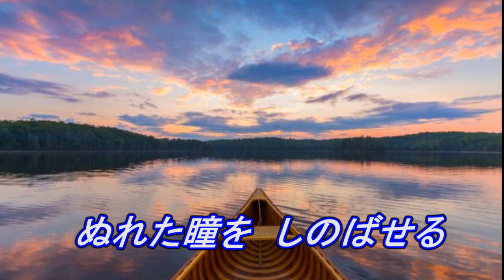湖愁 原曲 松島アキラ Cover ステッキ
松島アキラ氏は、1961年(昭和36年)9月5日、ビクターレコードから『湖愁』でデビュー主に当時流行していた青春歌謡を歌い、『ひとり旅』『君恋いギター』『十代の河』などヒット曲多数出されています。昭和36年と云うと私は未だ9歳くらいでリアルには聴いた事はないのですが、テレビやラジオで聴くことは何度も有り歌は覚えていました。私の拙い歌唱ですが歌ってみました。